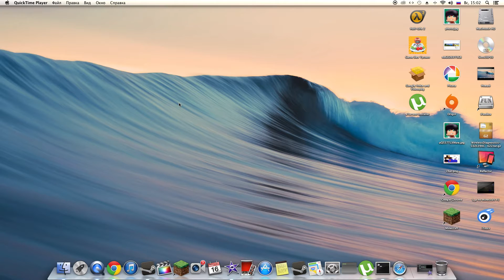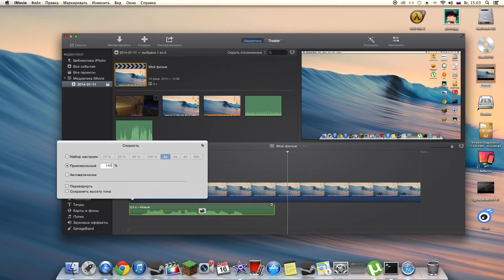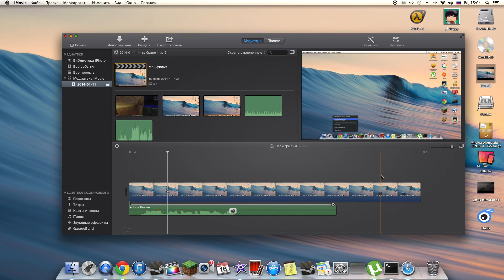Как изменить голос в видео на Mac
Пожалуйста поддержите нас своими лайками!
на мой инстаграм: qadkiy_ya ;
 Удачи!!!